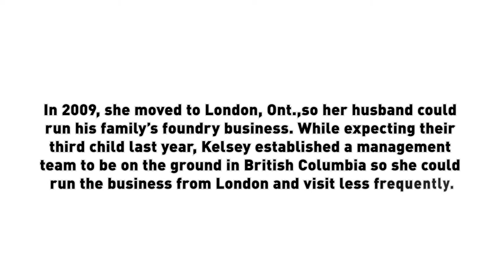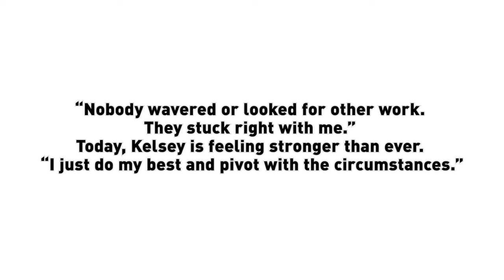Female Entrepreneurs Success Stories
Kelsey Ramsden was been named Canada's Top Female Entrepreneur two years running and is recognized globally for building multiple, multimillion-dollar businesses both offline and online. She has founded and run diverse businesses ranging from construction to children's toys. Ramsden became a part of Dell Women's Entrepreneur Network in March 2014. She is ranked among the top 200 women entrepreneurs globally.